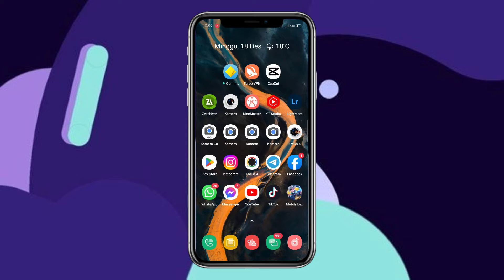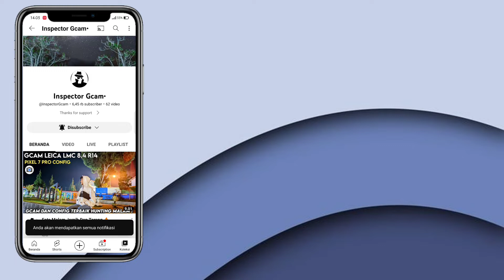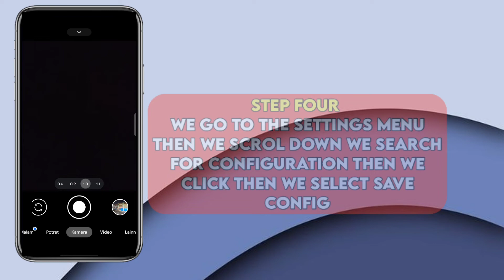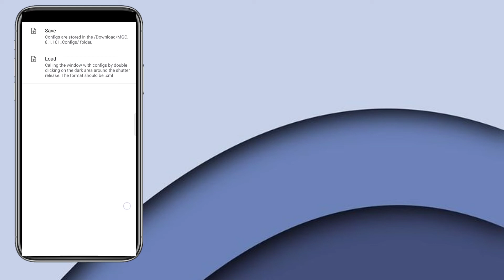INSTAL GCAM TERBARU REDMI 9T - GCAM DAN CONFIG SIANG MALAM REDMI 9T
halo guys jadi di Vidio kali ini saya akan
bagikan ke kalian semua gimana cara instal
   Gcam bsg 8.1untuk Redmi 9t paling mudah
seperti apa caranya simak Vidio ini Sampai
selesai jangan di skip² ya guys supaya tidak
                                 keliru

    format config nya kalo ga work yang yuv
                       pake yang jpeg ya